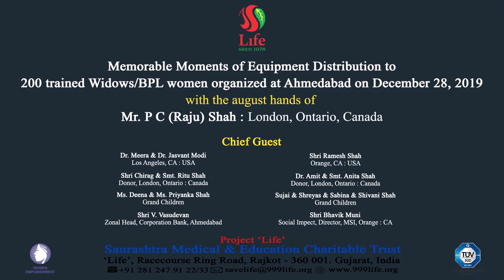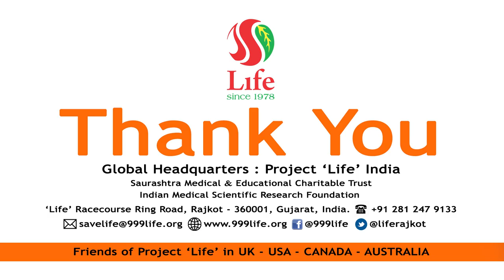WEP Kit Distribution Ceremony at Ahmedabad by Dr. P C (Raju) Shah on December 28, 2019